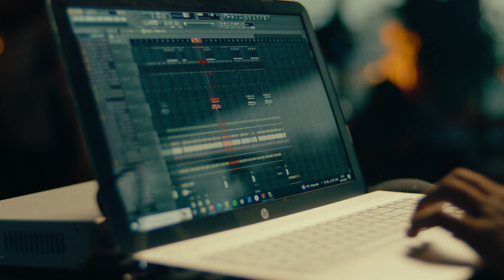Breaking down 'Troublin'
How I made this song so infectious